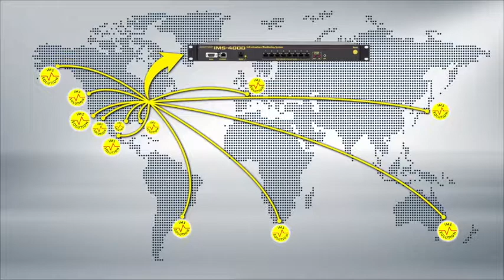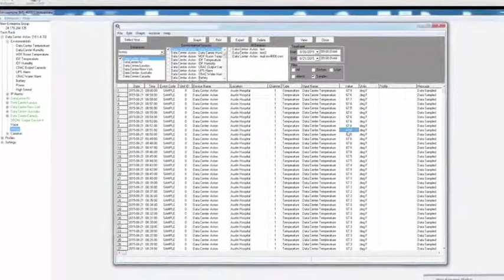Sistema de Monitoreo Centralizado IMS-4000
El Sistema de Monitoreo de Infraestructura (IMS-4000) es la respuesta para el monitoreo basado en web de condiciones ambientales críticas en toda su infraestructura. Con un host de montaje en bastidor, marcador de voz integrado y almacenamiento confiable de estado sólido; Este paquete sencillo de instalar es ideal tanto para salas pequeñas como para grandes centros de datos. Cada entrada de sensor incluye LED para indicar el estado mientras los LEDs de alarma muestran cuando se han disparado las alarmas de alimentación, IP o batería.